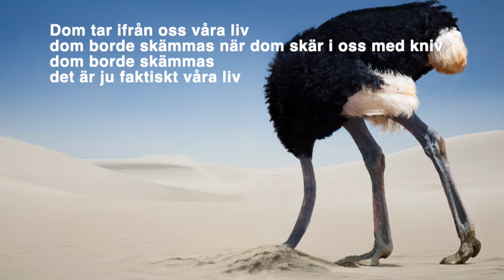KAN MAN SÄGA VAD MAN VILL - Ulf Bejerstrand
Denna låten kom till när jag satt och funderade vem som egentligen borde bestämma över sitt liv när det kommer till krig och fred och om vad man kan få säga runt detta destruktiva ämne!